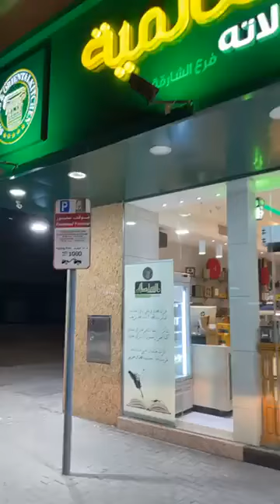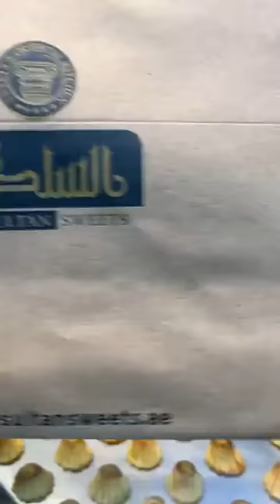Live from Alsultan Sweets حلويات السلطان 🥇🏆👑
لايف من حلويات السلطان العالمية الشارقة! ❤️
دبي - الجميرا 3 - ام سقيم  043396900
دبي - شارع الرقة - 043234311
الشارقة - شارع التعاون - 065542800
ابوظبي - معسكر ال نهيان - 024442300
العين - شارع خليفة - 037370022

To order from all over the world through our website (Delivery in collaboration with ARAMEX)